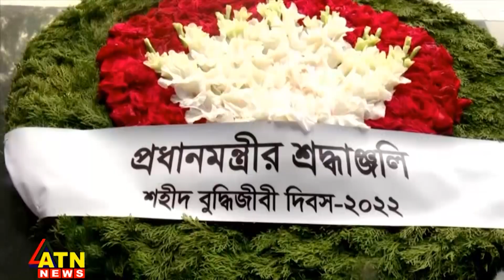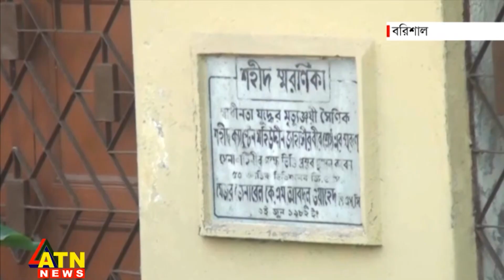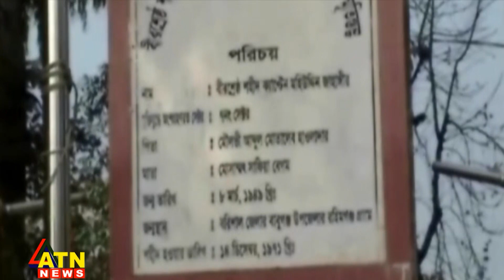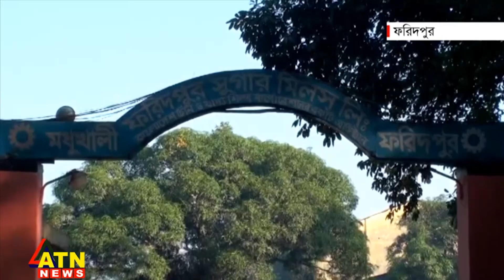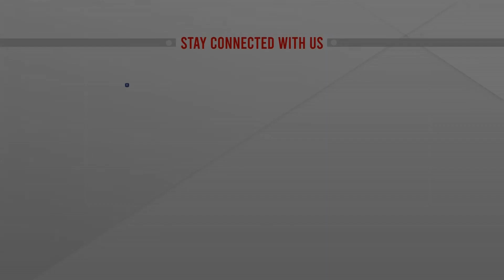দেশের খবর | Desher Khabar | National News | 14 December, 2022 | ATN News